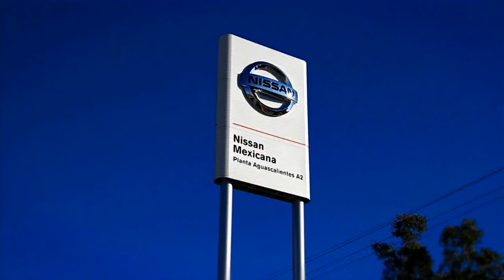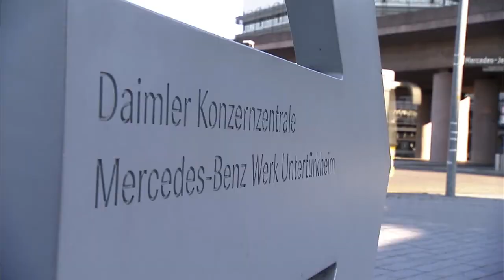Vision Automotriz La Alianza Nissan Renault y Daimler abren planta conjunta de autos compactos en Me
El CEO de la Alianza Renault-Nissan, Carlos Ghosn y el CEO de Daimler AG, Dieter Zetsche, anunciaron hoy una inversión conjunta de mil millones de euros (equivalentes a mil 362 millones de dólares) para la creación de una nueva planta en Aguascalientes para la producción de autos compactos Premium de las marcas Infiniti --la división de autos de lujo de Nissan- y Mercedes-Benz, perteneciente al consorcio alemán.

Carlos Ghosn y Dieter Zetsche informaron que las dos empresas han acordado establecer una asociación por partes iguales (50:50).  La entidad de negocio se hará cargo de supervisar la construcción y operación de una nueva planta en Aguascalientes.

La construcción de la nueva planta conjunta entre estas marcas iniciará en 2015 y estará ubicada en un terreno vecino al existente complejo de manufactura de Nissan Aguascalientes II, la cual tendrá una capacidad anual máxima de 300,000 vehículos.

El inicio de producción está planeado para 2017 con modelos de Infiniti. La producción de vehículos Mercedes Benz iniciará en 2018.
FUENTE: VISION AUTOMOTRIZ